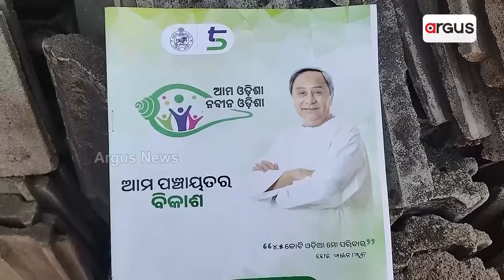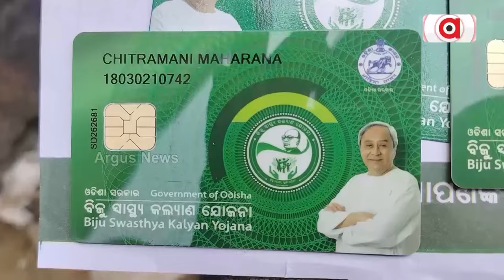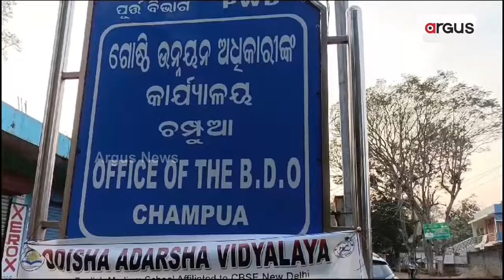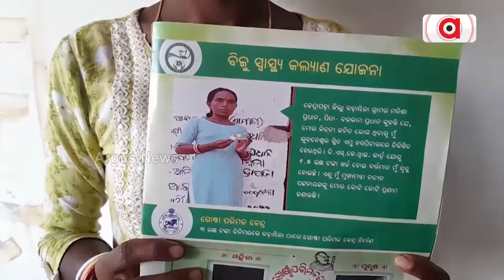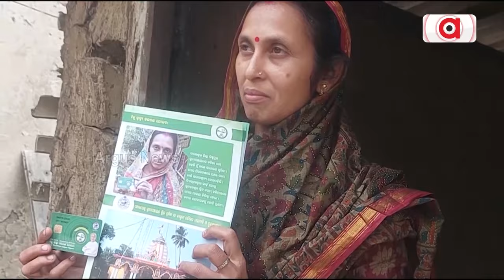ବିଏସକେୱାଇ ଖୋଲିଦେଇଛି ସରକାରୀ ଅର୍ଥ ଲୁଟର ରାସ୍ତା || BSKY || Odisha Govt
ୱାର୍ଡ ମେମ୍ବରଙ୍କୁ ବିଏସକେୱାଇ କାର୍ଡ ସହ ଫଟୋ ପୋଜ ଦେଇ ଏବେ ପସ୍ତାଉଛନ୍ତି କେନ୍ଦୁଝର ଚମ୍ପୁଆ ବ୍ଲକ୍ ଭଣ୍ଡା ପଞ୍ଚାୟତର ମହାରଣା ଦମ୍ପତ୍ତି। ସଂପୂର୍ଣ୍ଣ ସୁସ୍ଥ ଥିବା ଚିତ୍ରମଣି ମହାରଣାଙ୍କୁ ହୃଦରୋଗୀ ସଜାଇଦେଇଛନ୍ତି ରାଜ୍ୟ ସରକାର।